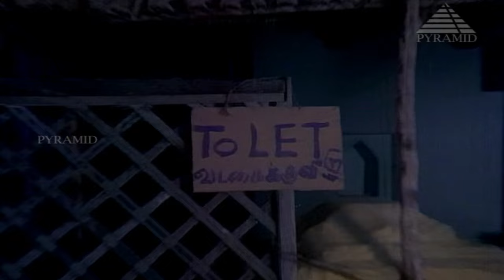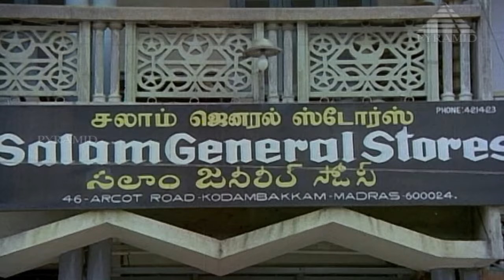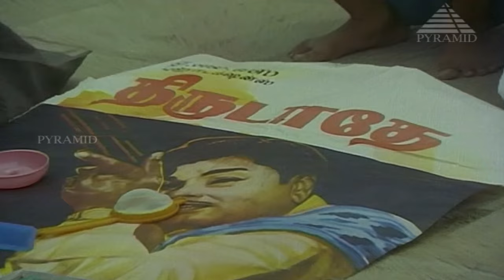Antha 7 Natkal Full Movie Comedy | Bhagyaraj | Ambika | Rajesh | Pyramid Glitz Comedy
Antha 7 Natkal Full Movie Comedy on Pyramid Glitz Comedy. Antha 7 Natkal movie ft. Bhagyaraj, Ambika and Rajesh in the lead roles. Directed by K. Bhagyaraj, produced by G.Thyagarajan, M.Nachiappan, P. S. Jayaraman and music by M. S. Viswanathan. Antha 7 Natkal movie also features Khaja Sharif, and Pandiarajan among others.